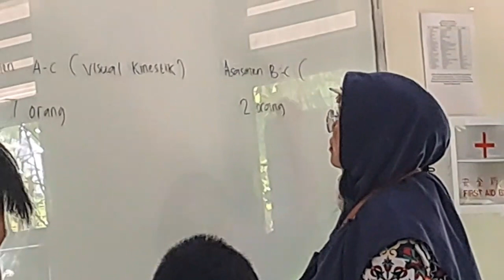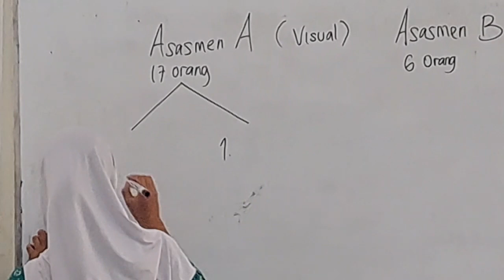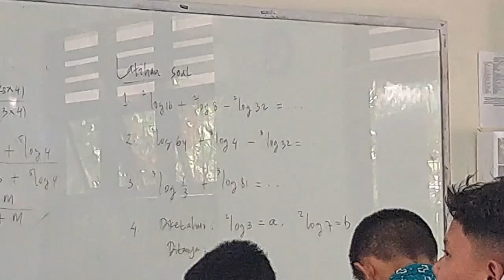A day with my friends